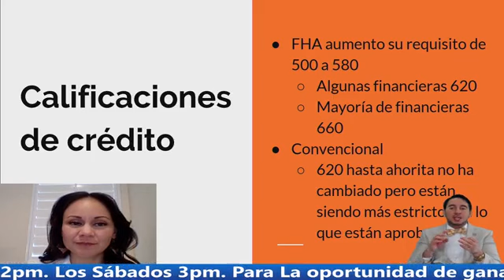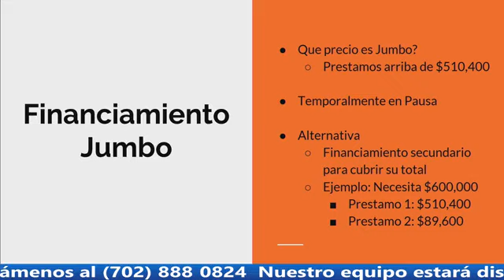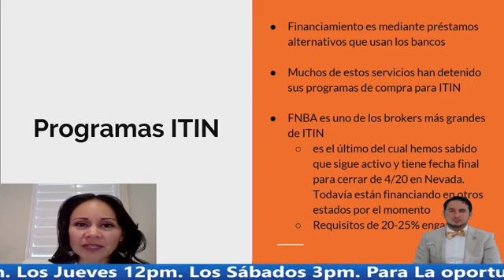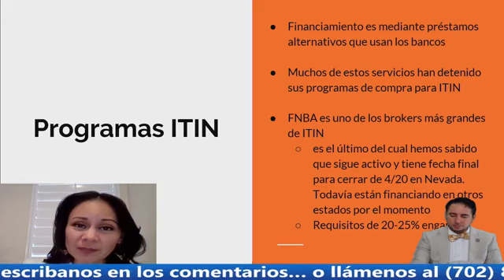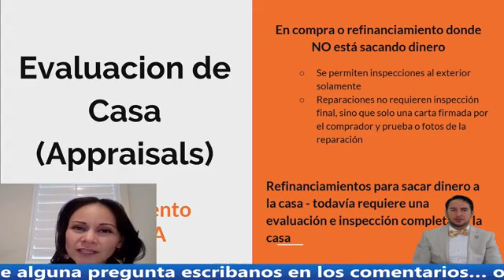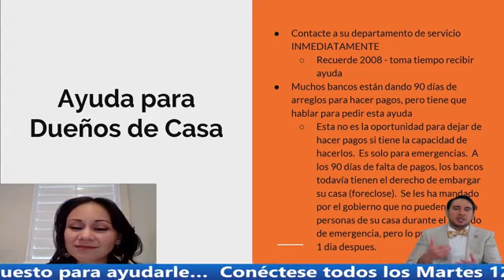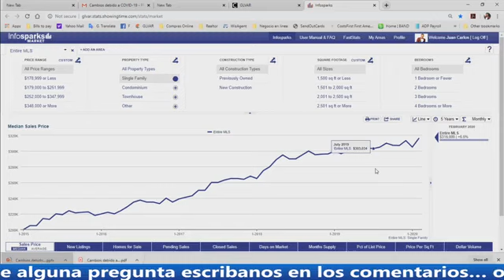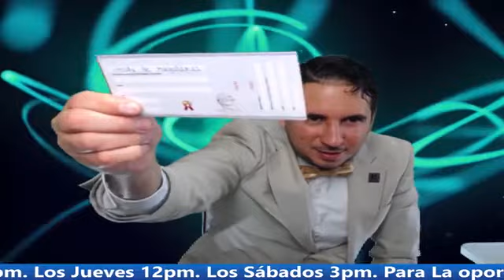CAMBIOS EN LA VENTA DE CASAS BIENES Y RAICES DEVIDO AL CORONAVIRUS